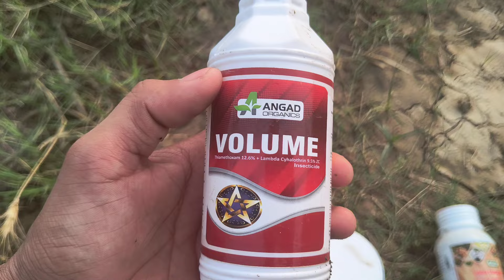ganne me top borer,ganne me sundi ki dawa,ganne ki kheti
ganne me aaj sprey ki gyi